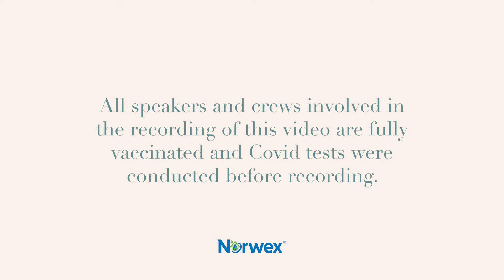Norwex: CBM Elvina & Michael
Environment is my business.

A sentence so simple yet extremely impactful that resonates with both Elvina and Michael from the bottom of their hearts. Their dedication and enthusiasm brought them to where they are today in the Norwex business - impacting many homes, many lives. Today, we’re honoured to celebrate their success and be part of a remarkable journey of transforming homes and improving the environment.